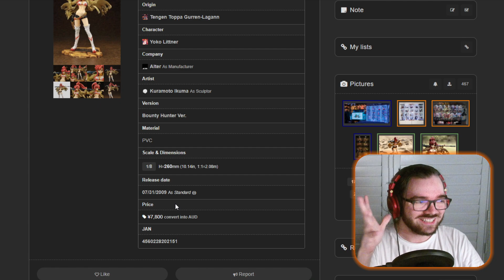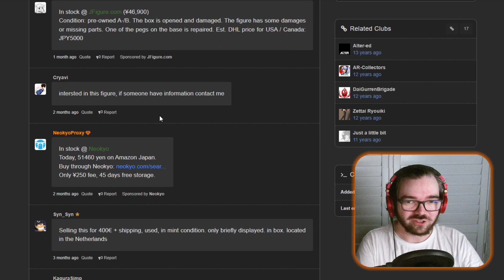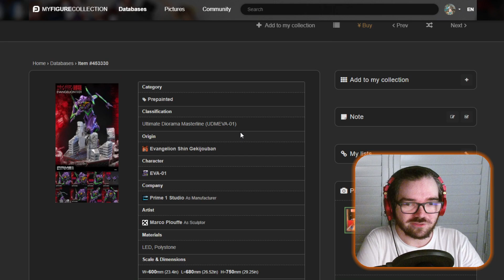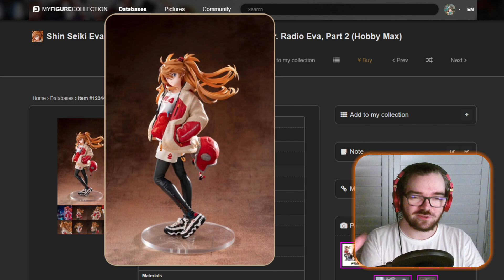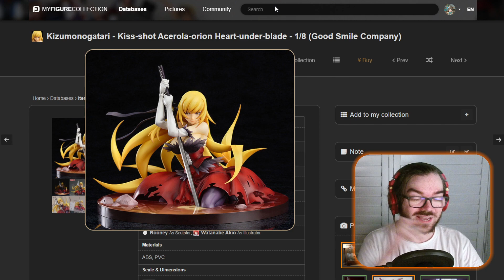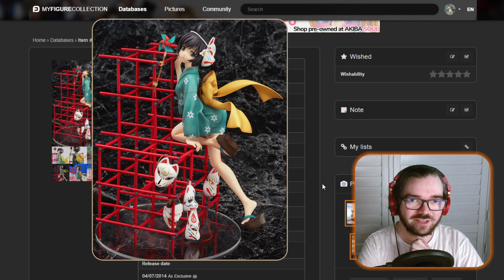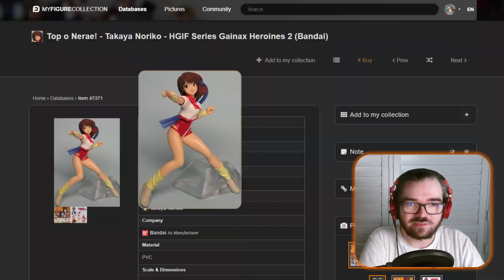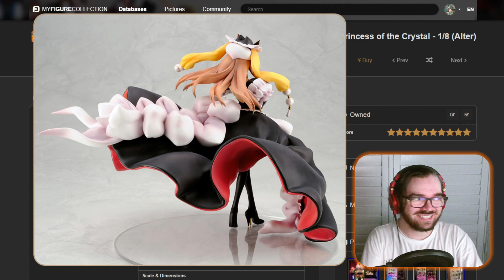5 Anime Figures I LOVE (from my favorite anime series)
Come and hang out as I go through my 5 favorite anime and the figures I love the most from each of them.

Chapters:
00:00 Intro
00:28 Gurren Lagann
02:35 Evangelion
05:35 Monogatari Series
08:32 Gunbuster/Diebuster
09:39 Mawaru Penguindrum
11:42 Outro

Music 'Sessions: Diana' Courtesy of Riot Games